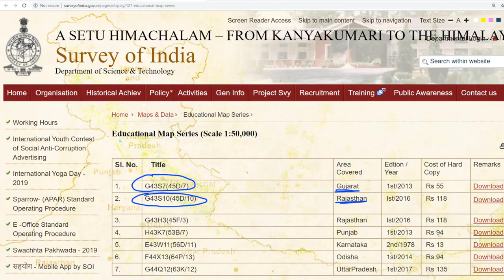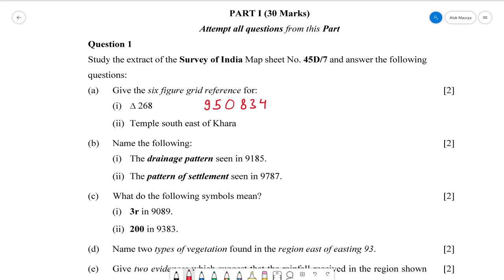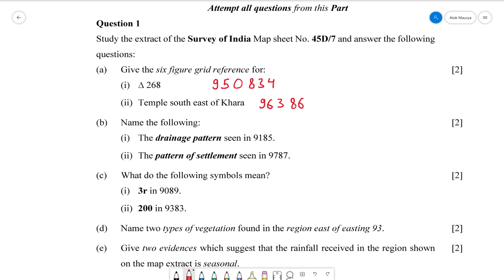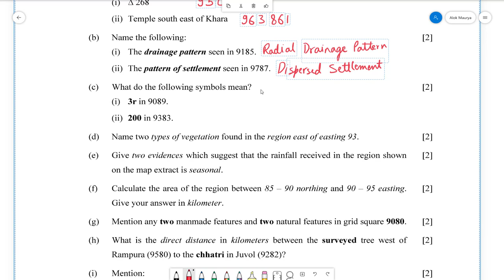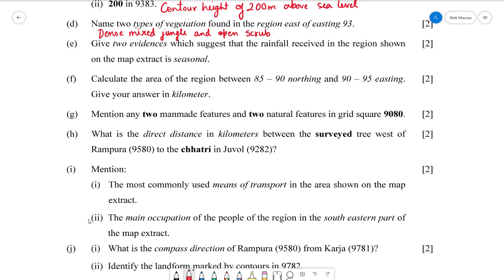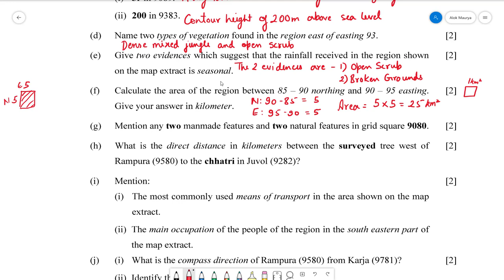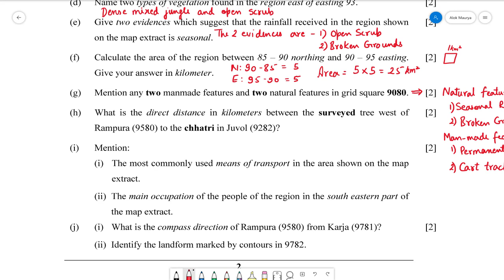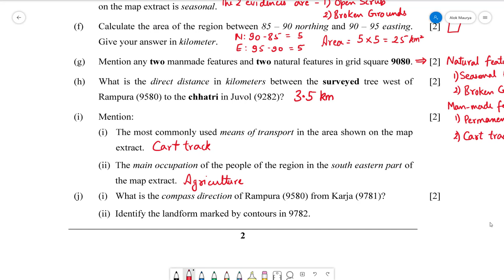Topographical Maps Questions from previous Board Paper | ICSE Geography Class 10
In this video we will solve all the Topographical Map question from the 2018 Geography ICSE Board Question Paper

ICSE GEOGRAPHY: HOW TO INTERPRET A TOPOSHEET
Learn how to read topographic maps for the ICSE Class 10 Board Exams.

ICSE Geography | HCG 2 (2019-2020 session)